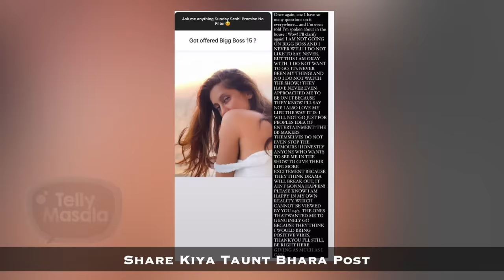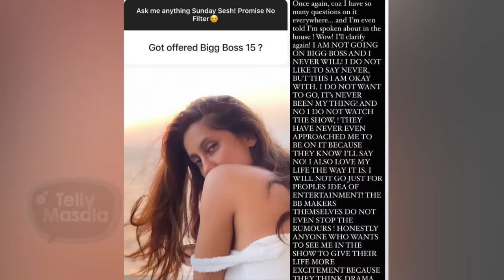Anusha Dandekar Angry On Tejasswi & Karan | Gives Controversial Statement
Anusha Dandekar shares a controversial post where it seems she is angry at being discussed in the Bigg Boss 15 house by her ex-boyfriend Karan Kundrra and Tejasswi Prakash and more contestants of the house. Watch the video to know more.